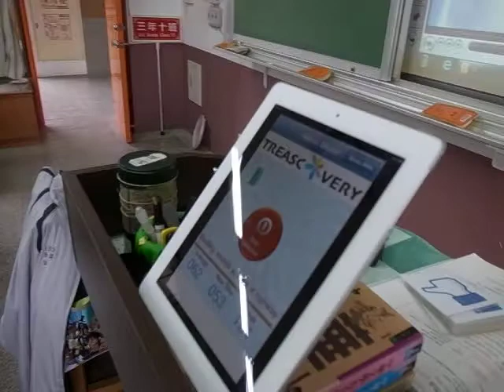No matter what by class 310